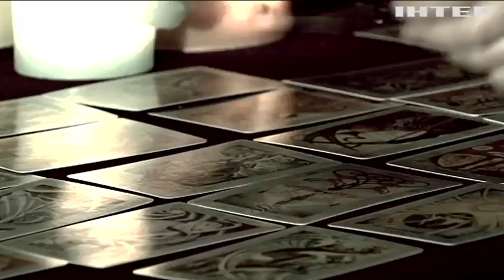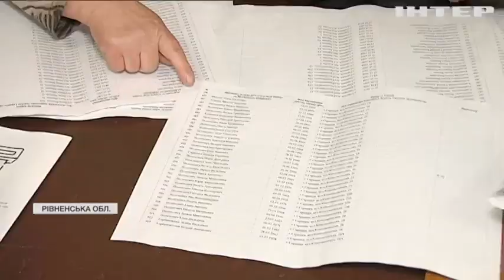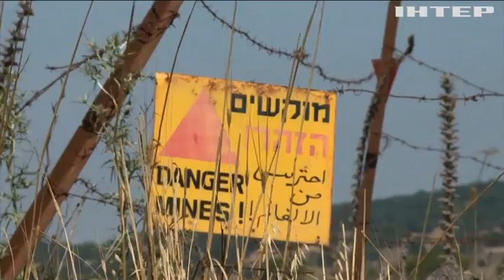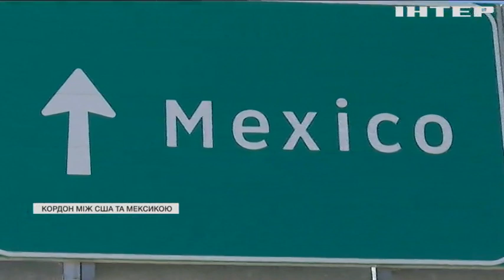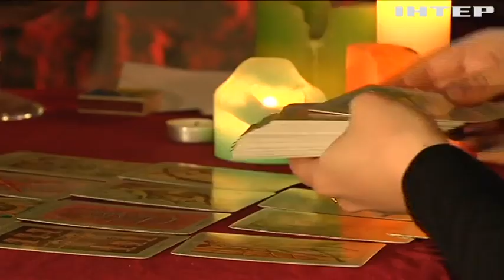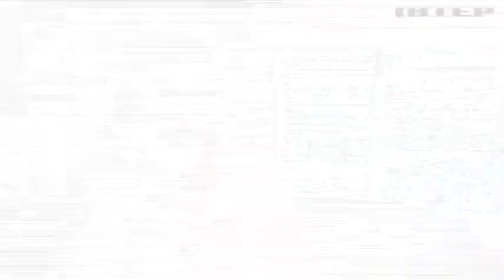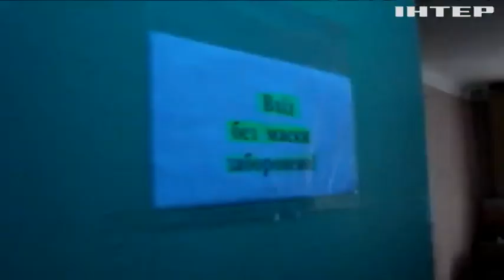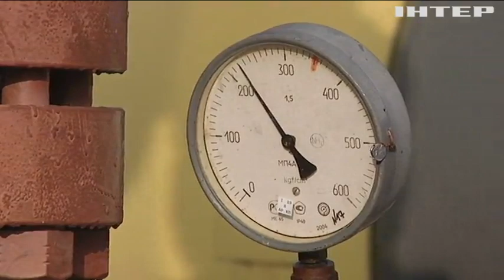Подробности недели, выпуск за 29 марта 2019 года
Дивіться у цьому випуску: Будинки-привиди та мертві душі: які порушення можуть вплинути на результат виборів? Дональд Трамп визнав Голанські висоти ізраїльскими: як це вплине на Україну? Чому Україна перетворилась на осередок епідемії туберкульозу?